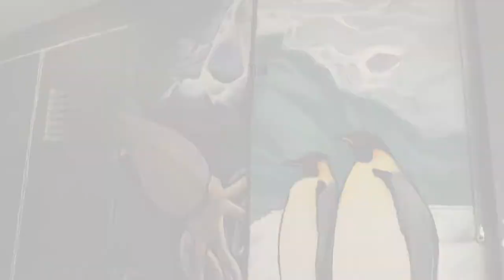Day Four — Antarctic Mural in Hobart for CCAMLR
The Antarctic and Southern Ocean Coalition has commissioned local artist TOPSK to paint a mural in Hobart’s city centre during the 37th meeting of the Commission for the Conservation of Antarctic Marine Living Resources (CCAMLR).

The mural will highlight the importance of marine protected areas in the Southern Ocean by depicting a rich and vibrant Antarctic ocean ecosystem featuring emperor penguins, Antarctic krill, a leopard seal, a humpback whale, a colossal squid, and the species-rich Antarctic seafloor.

Painting will begin on Monday 22 October at 1pm and the mural will be officially unveiled at an event on Wednesday 31 October at 12:45 pm.